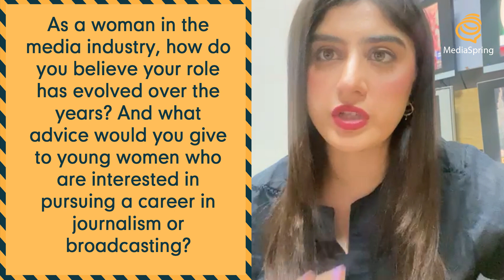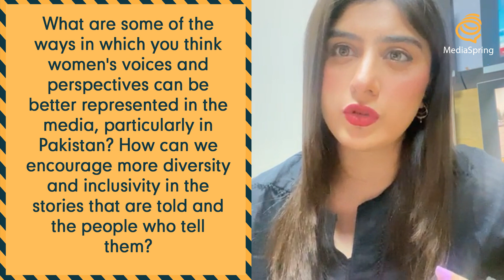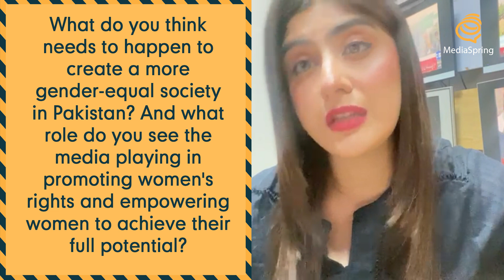Women in Pakistan and Media | Farwa Waheed | Women's Day 2023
Join us in this special presentation as we speak to influential women from Pakistan's media industry about the state of women in media and Pakistan. Our esteemed guests discuss the importance of inclusivity and women's representation in media and beyond. With their inspiring stories and valuable insights, this video is a must-watch for anyone who wants to learn about the power of women's voices and their role in shaping Pakistan's future. Tune in now and be a part of the conversation!

MediaSpringPK is an online magazine and digital content channel. Here you can find information on Media, marketing, social media, sports, trends, fashion and a lot more.